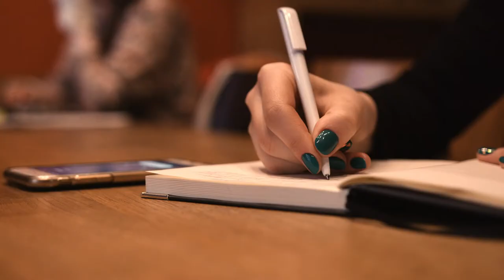Coffee Shop Promo Video // Editor's Showreel 2020 [Chequered Flag Films]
Do you like it? 🎥 This is how we work!

We’re a London-based full-service video production company. We’re your end-to-end solution for all your video requirements.

Our aim is to stand out from the crowd. Our videos are edgy, dramatic, appealing and absolutely unique.

There’s nothing more important than making sure your video gets remembered, and our studio works tirelessly to make sure it sticks.

😷  Chequered Flag Films have put in place all the measures suggested by our government, in order to keep our company, and our country, safer during Covid-19.

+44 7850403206